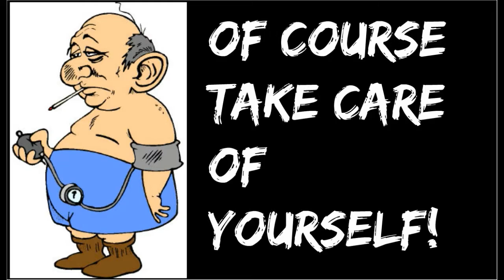What I ate on a Sunday (VEGAN)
Hi guys! In this video I'm sharing with you my one-day vegan food diary. Then, I check my nutrients etc on cronometer.com.
This is an example of a vegan day of eating in Japan. Of course, I support any diet that is vegan and I plan to make videos to inspire people to eat vegan on a budget in Japan.